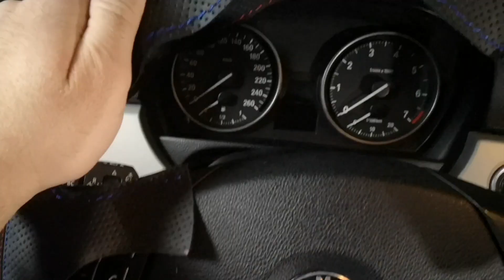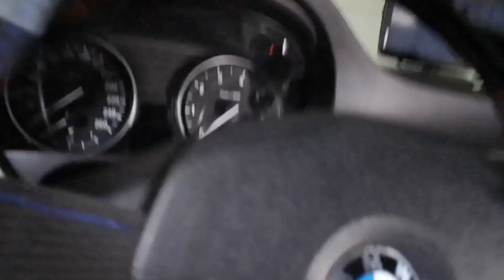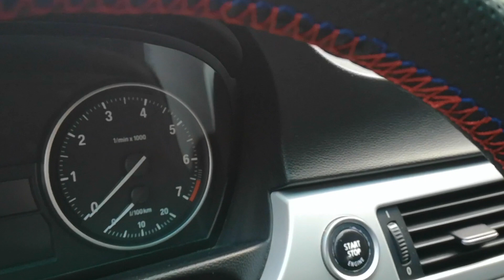🛠️ Steering Wheel Cover | To Look OEM | DIY | LEATHER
This video shows what it needs to custom wrap steering wheel with leather to look factory original.